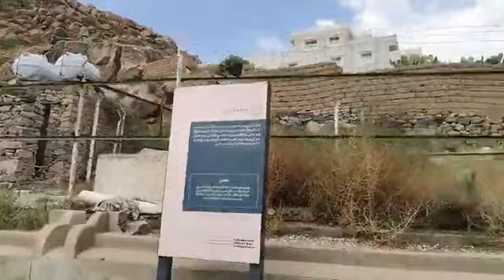11 September 2023